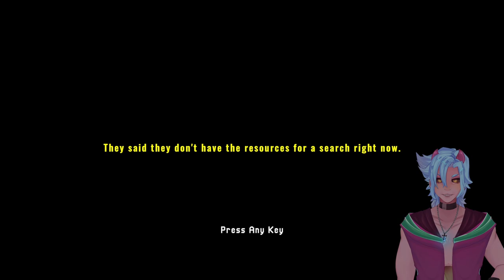Slime Goes Hiking - Missing Hiker (Full Game)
There seems to be something in these woods! Maybe it's the Mothman!

There is a miissing Hiker and I must find them! This was anogther fun short indie horror game that had a bunch of funny moments!